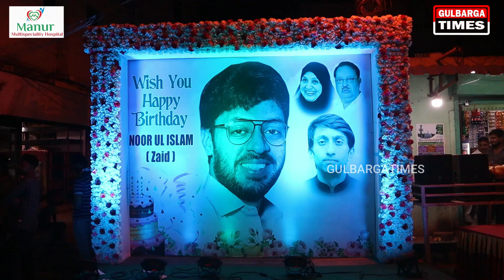NAYEEM KHAN & BROTHERS AMJAD KHAN,IMRAN KHAN CELEBRATED, CONGRESS LEADER ZAID UL ISLAM BIRTHDAY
CONGRESS LEADER NAYEEM KHAN AND BROTHERS AMJAD KHAN,IMRAN KHAN CELEBRATED,YOUTH CONGRESS LEADER ZAID UL ISLAM BIRTHDAY AT JALALWADI DARGAH ROAD GULBARGA